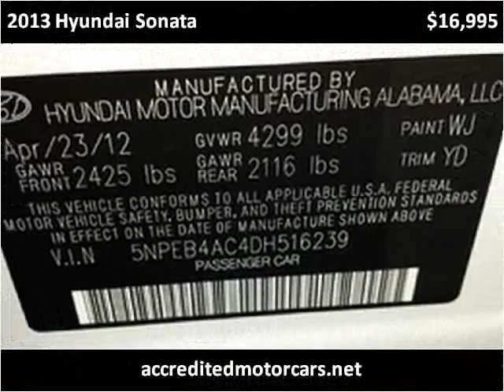2013 Hyundai Sonata Used Cars Teterboro NJ